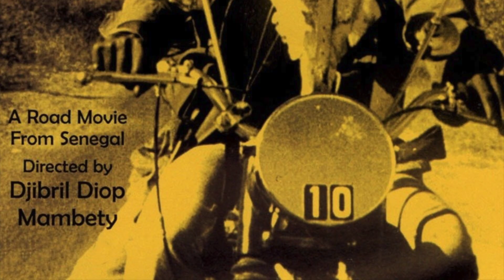Touki Bouki (1973) by Djibril Diop Mambéty, Clip: What was really in that blue chest... (!)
The Image: A delightful piece of comedy as the taxi driver decides to take a peek in the chest that Mory and Anta have stolen. Also some standout cinematography, eg, the desolate shot of the windowless edifice at @0:12 and of course the way the chalk-blue chest is positioned against the backdrop of the ocean...)

This is to say nothing of the omnipresent vultures hanging around...

aka: Journey of the Hyena